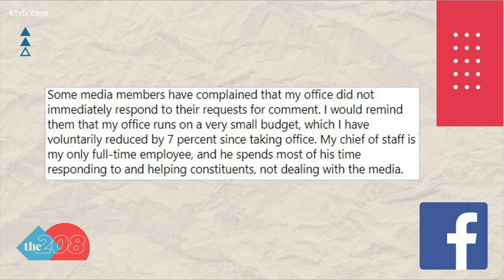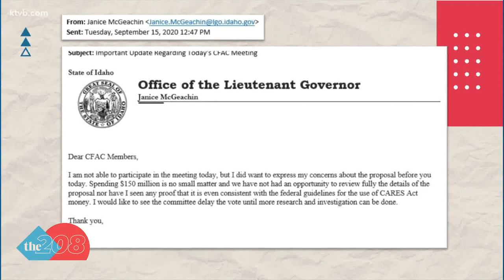Clarification on tweet from Lt. Gov. Janice McGeachin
The governor's coronavirus financial advisory committee approved using $150 million on public education and families. McGeachin clarifies why she missed the meeting.